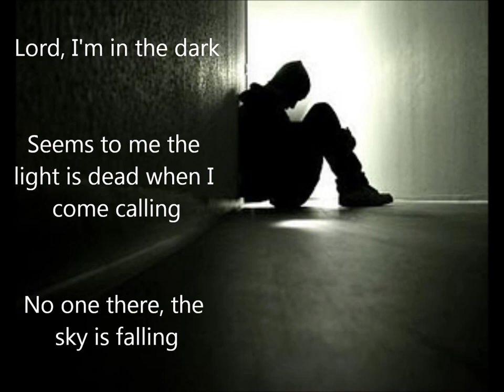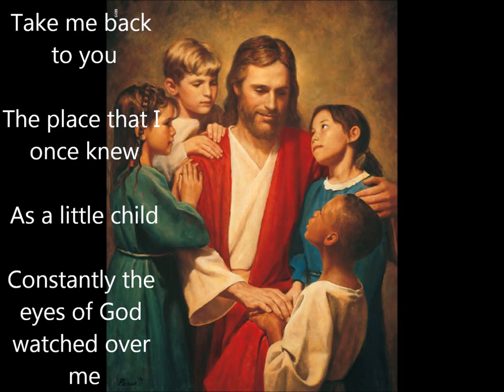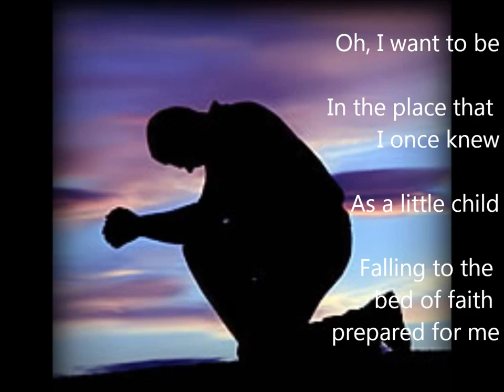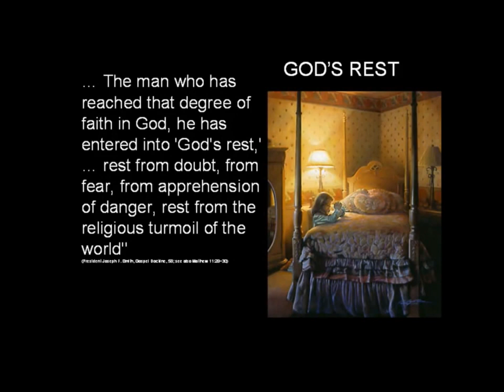I WILL REST IN YOU.....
Matthew 11:18- Come unto ME, all ye that labour and are heavy laden, and I will give you rest..  I truly pray with all my heart that this video touches the hearts of all whom watch it.. GOD bless you all in JESUS CHRIST MOST HOLY, PRECIOUS, BEAUTIFUL, NAME!   bro.. Jamie... Disclaimer: I do not own this song.  This song is sang by : Mindy Gledhill. The song is titled: I will rest in you.  All credit for the making of this video goes to the channel: Emily Anderson